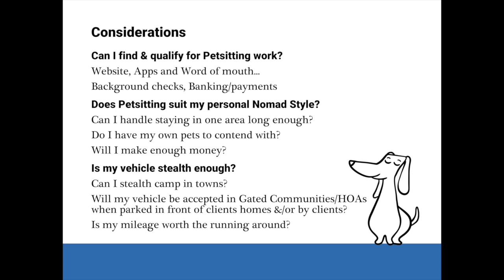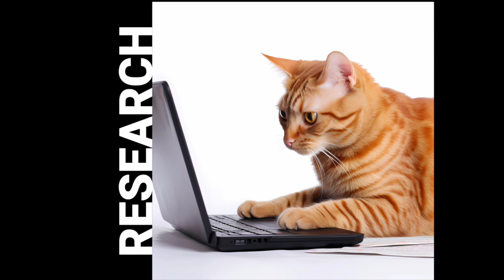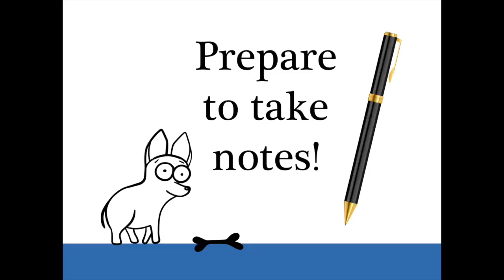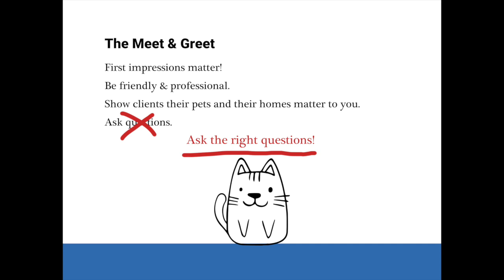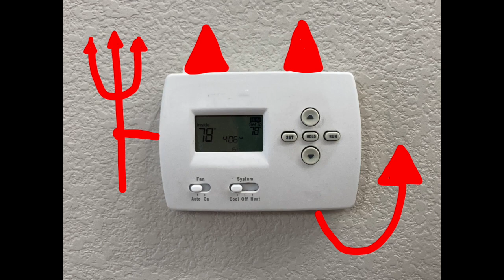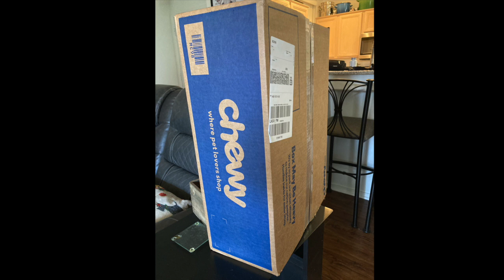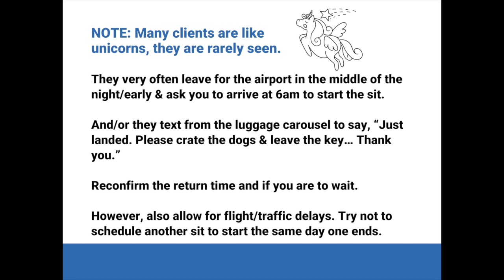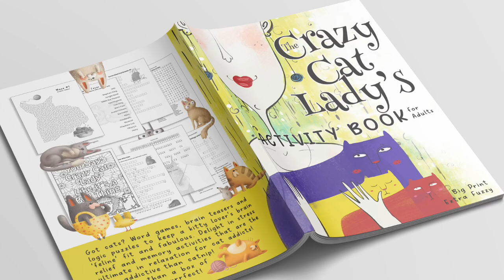Pet Sitting for Nomads Video #2 - Getting and Keeping Clients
Pet Sitting for Nomads Video #2

Is Petsitting a viable option for vehicle dwelling nomads to make money from the road? From a regular job to a way to refill your Emergency Fund, what are the considerations and options for Van-lifers, RVers, full-time Boondockers, etc. who are considering home/pet sitting as way to earn money?

Pet Sitting for Nomads Video Series Topics:

Video #1: Into & Considerations
Video #2: Getting and Keeping Clients
Video #3: Success Tips - Working with the Animals (coming mid June 2024)
Video #4: Followup Q&A Video + What I Forgot to Say
Video #5: Updates/Changes Over Time (2025)

Resources for Getting Gigs

Personal Websites
Takes time and marketing skills.

Word of Mouth
Usually comes from friends &/or a referral from past clients. Helpful, but takes time.
Referrals can be limited to the location where contacts are made.

Apps/Websites (eg. Rover & Wag)
Can be the fastest way to get clients, building a reputation and establishing repeat business. Your reviews go with you wherever you go.

NOTE: Wag appears to take a much higher fee from caregivers than Rover does.

What about the other websites I have heard of?
The following charge a monthly or yearly fee & do not pay caregivers/sitters. Consider them more as an exchange of sitting for accommodations, often around the world. Still it is an intriguing way to avoid hefty hotel fees when not in your rig for any reason.

Lowest fees.

Nola Lee Kelsey Author Page on Amazon

The Pet Sitting Professional’s Organizer and Log Book (paperback on Amazon)

The Pet Sitting Professional’s Organizer and Log Book (hard cover via Ingram)

The Ultimate Boondocker’s Dispersed Camping Logbook and Journal

The Ultimate Boondocker's Mixed Puzzle Book for Nomads

Gift books for pet sit clients… or yourself:

The Crazy Cat Lady's Activity Book for Adults

The Crazy Dog Lady's Activity Book for Adults

Booksellers please order my titles via Ingram Content Group